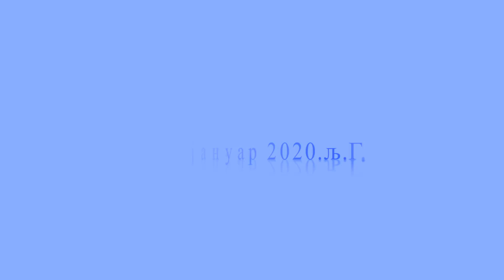Бесједа о. Дарка Ђога - Литија у Никшићу 12.1.2020.љ.Г.